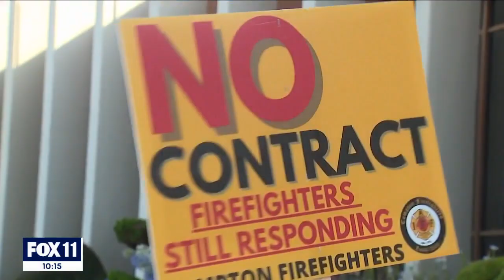Compton residents fight for fire dept.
Residents in Compton are standing up for the city fire department as they are pushing for more funds and support for the crew members.